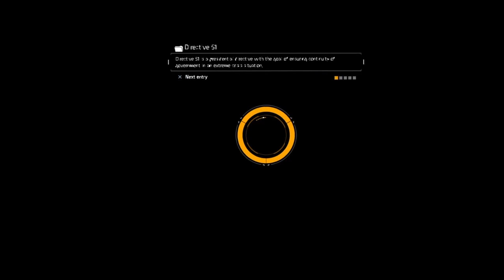Tom Clancy's The Division™ - 6 man down to 2 man group